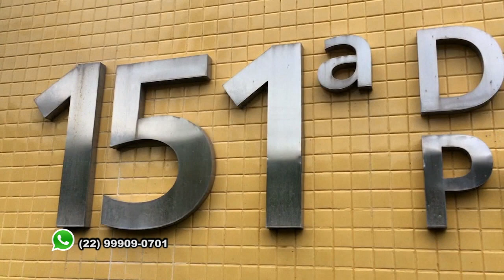PRESO COM MAIS DE MIL DROGAS EM NOVA FRIBURGO 14 12 22